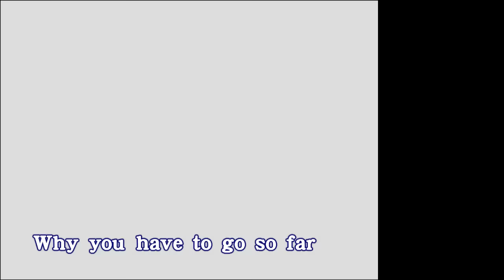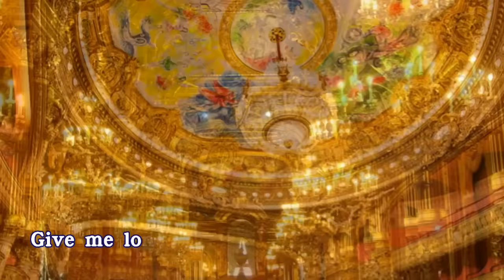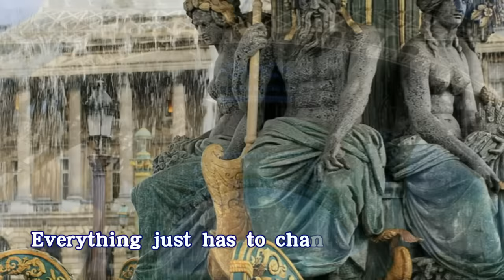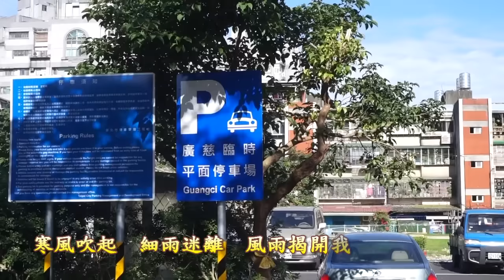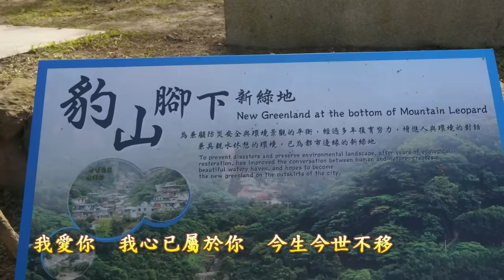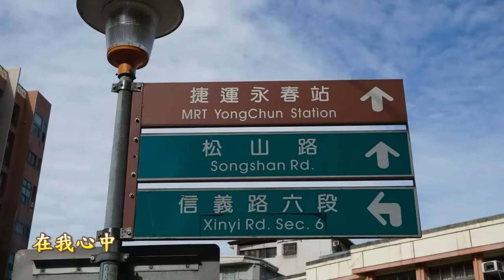000愛妳一萬年〈英.日.中文〉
4:55(Part Of The Game[愛你一萬年原曲])

Lyrics：大野剋夫/Hans Ebert
Artist：溫拿五虎

Yes I saw you at the station
Long distance smiles
You were leaving for the weekend
Catching the 4:55

With the new friend for the season
Another sad-eyed clown
Helping to see that you fantasies go down

And I have to wonder to myself
Why you have to go so far
Drift with life's daydreams
Trying to play the star
I still remember when you said
Baby now let's get away
And I followed you like a schoolboy
I guess that's part of the game

Now you call me say you're sorry
Give me long distance love
You say you'd like to see me
Maybe just for a while
And you'd meet me at the station
There on platform 9
And we'd leave for the weekend
Riding for 4:55

But I've played this scene too many times
To ever feel the part again
I don't really want to fake it
I already knew the end
So bye bye Cin-Cinderella
Everything just has to change
And the midnight blues are calling
沢田研二 - 時の過ぎゆくままに(任意讓時光消逝)

あなたはすっかり疲れてしまい
你已極盡疲累
生きてることさえいやだと泣いた
絕望哭泣
こわれたピアノで 想い出の唄
在破舊的鋼琴上　喚起往昔的曲調
片手で弾いては 溜息ついた
單手彈奏　連連嘆息

時の過ぎゆくままにこの身をまかせ
任意讓時光消逝　願委身相隨
男と女が ただよいながら
男與女浮生在世
おちて行くのも 幸せだよと
墮落下去不是更幸福嗎
二人冷たい 身体合わせる
兩人相擁著冰凍的身軀

身体の傷なら 直せるけれど
身體的創傷可治癒
心の痛手は いやせはしない
內心的創傷沒法彌補
小指にくいこむ 指輪を見つめ
凝視小指上的戒指
あなたは昔を 想って泣いた
想起往昔的你　不禁落淚

男與女浮生在世
もしも二人が愛するならば
若二人能相愛的話
窓の景色も変わってゆくだろう※
窗外的景色也會不同吧
愛你一萬年

作詞：林莉
作曲：大野剋夫

寒風吹起　細雨迷離　風雨揭開我的記憶
我像小船　尋找港灣　不能把你忘記

愛的時光　愛的回味　愛的往事難以追憶
風中花蕊　深怕枯萎　我願(意)為你祝福

我愛你　我心已屬於你　今生今世不移
在我心中　再沒有誰　代替你的地位

我愛你　對你付出真意　不會漂浮不定
你要為我　再想一想　我決定愛你一萬年